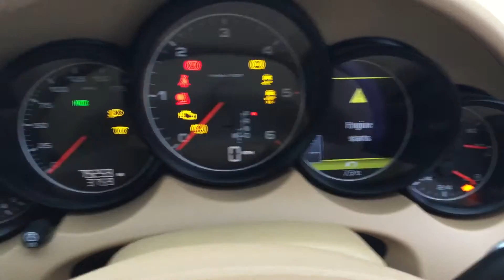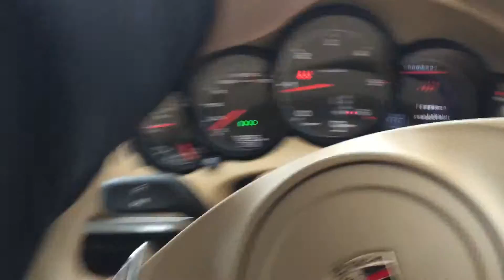PORSCHE CAYENNE 3.0 TDI V6